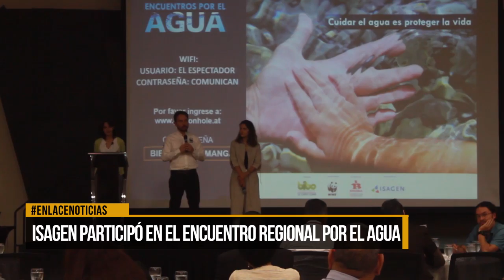Isagen participó en encuentro regional por el agua